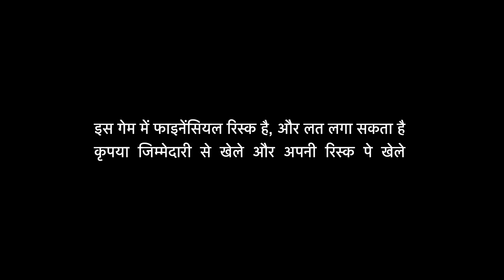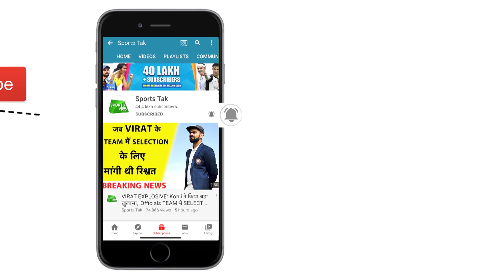Rohit से जुड़ा रोमांचक आंकड़ा, जब-जब Rohit के बल्ले से निकला है शतक, India को हर बार मिली है जीत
Indian cricketer Rohit Sharma scored seven tons in his Test career so far. Whenever he hits a ton, India wins that match.

rohit sharma test century
Rohit Sharma Stats
rohit sharma 161 in chennai
Rohit sharma 161 vs england

- 2 winners of Gold Coins
- 10 winners of RS 5,000 cash